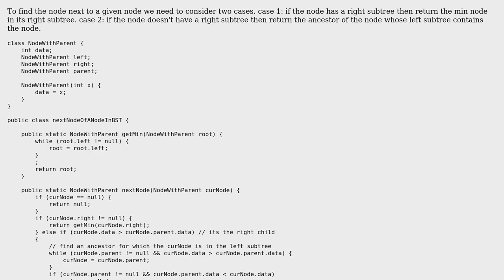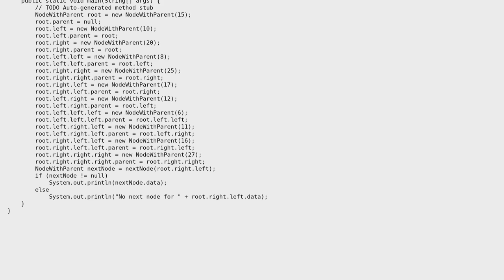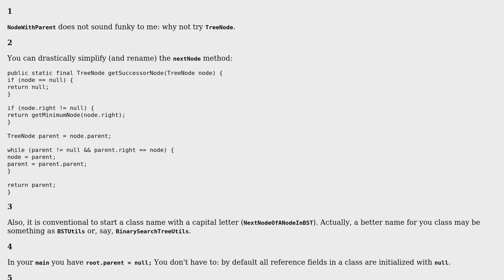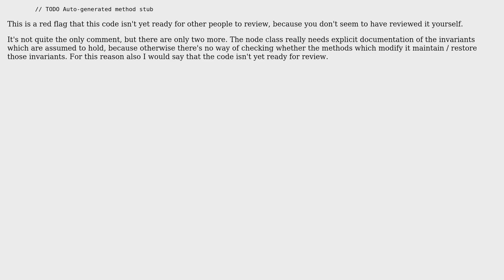Code Review: Next node of a node in Binary search tree (2 Solutions!!)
Code Review: Next node of a node in Binary search tree

With thanks & praise to God, and with thanks to the many people who have made this project possible! | Content (except music & images) licensed under CC BY-SA | Music | Images & others | With thanks to user saneGuy user Quill user Peter Taylor user coderodde and the Stack Exchange Network Trademarks are property of their respective owners. You are responsible for your own actions.